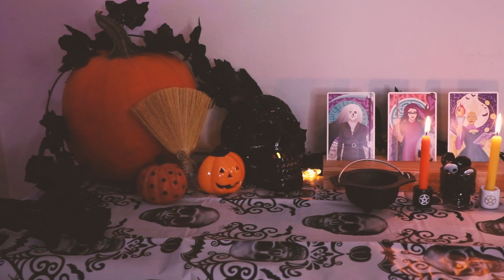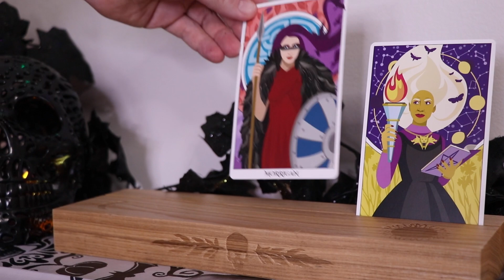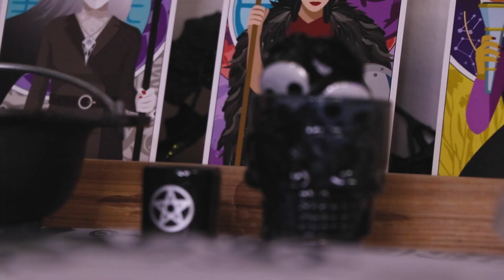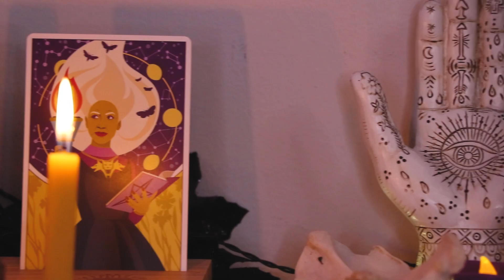Baby Witches guide to creating your SAMHAIN ALTAR🎃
What is an essential for your Samhain altar? Boy do I LOVE Halloween, Samhain, and SPOOKY season! Hope you liked the video, Blessed 🐝

The deck used in this video is the Wilder Woven Tarot

Ethony Dawn
Canada

CARDS
00:00 fueled up and ready to go
00:22 entering the holy grail
01:09 dolla store
02:45 let's put it all together
03:26 what is Samhain?
04:42 correspondences for this time of year
07:08 how to celebrate the Sabbat!
09:33 I LOVE Divination